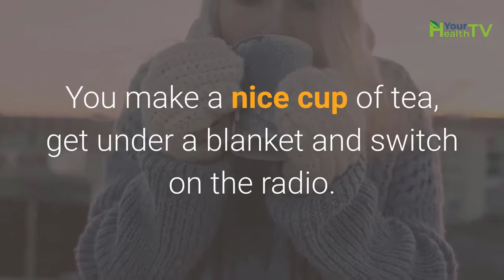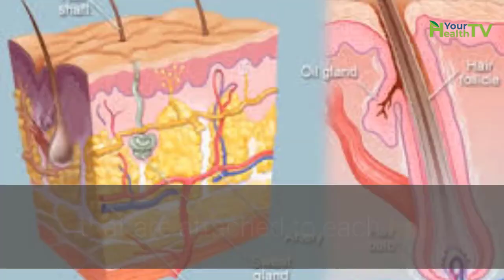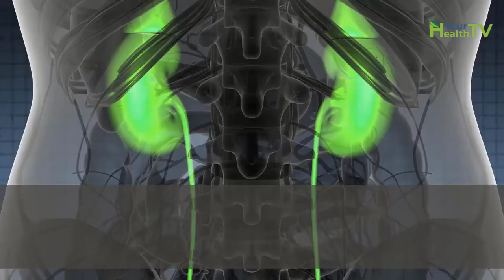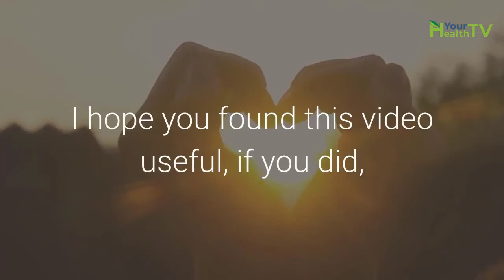Why do we get Goosebumps?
Goosebumps are a physiological phenomenon inherited from our animal ancestors, which was useful to them but are not of much help to us. Goosebumps are tiny elevations of the skin that resemble the skin of poultry after the feathers have been plucked. (Therefore we could as well call them "turkeybumps" or "duckbumps.") These bumps are caused by a contraction of miniature muscles that are attached to each hair. Each contracting muscle creates a shallow depression on the skin surface, which causes the surrounding area to protrude. The contraction also causes the hair to stand up whenever the body feels cold. In animals with a thick hair coat this rising of hair expands the layer of air that serves as insulation. The thicker the hair layer, the more heat is retained. In people this reaction is useless because we do not have a hair coat, but goosebumps persist nevertheless.